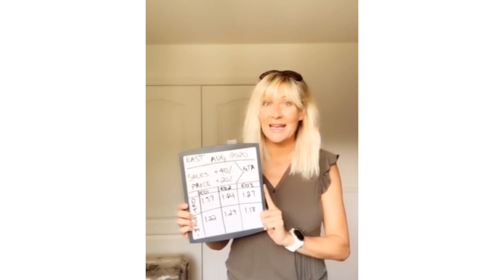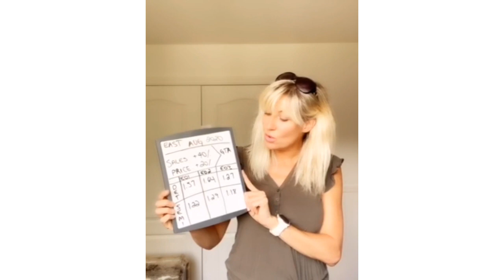East End Toronto Market Update for August 2020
Here are some insights into the East End Toronto Market Report for August 2020 🔎